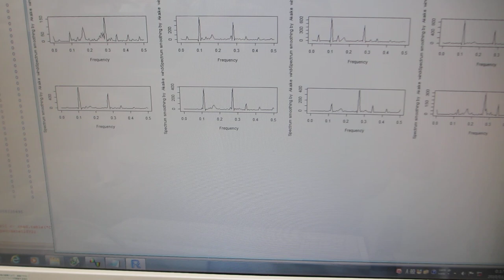１００ＭＨｚ以上の超音波伝搬状態を利用可能にする技術開発（超音波システム研究所）